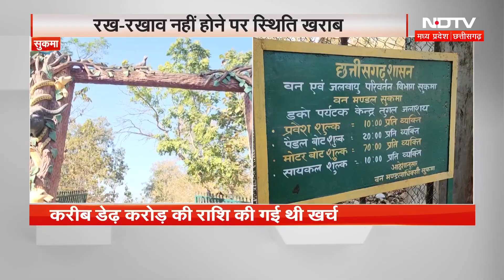Sukma का Tungal Bandh करोड़ों के खर्च से बना, लेकिन हाल है बदहाल । Chhattisgarh । eco-tourism center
सुकमा (Sukma)  जिले का एकमात्र पर्यटन स्थल बदहाली का शिकार है. इस बांध को बनाने में करीब डेढ़ करोड़ की राशि खर्च की गई थी, लेकिन अभी इसकी दशा बिगड़ी हुई है.